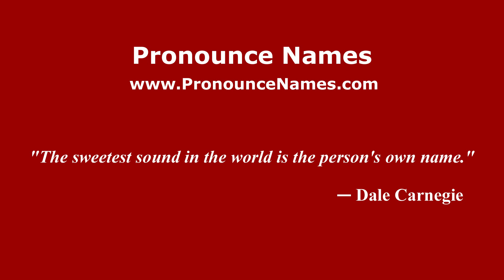How to pronounce Rositawati (Indonesia/Indonesian) - PronounceNames.com